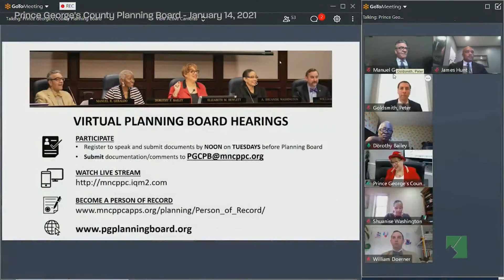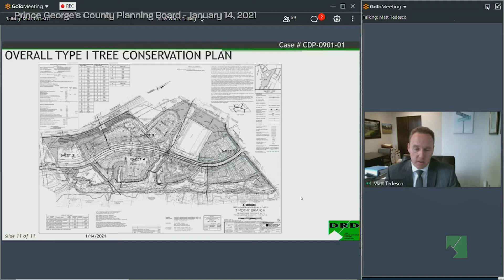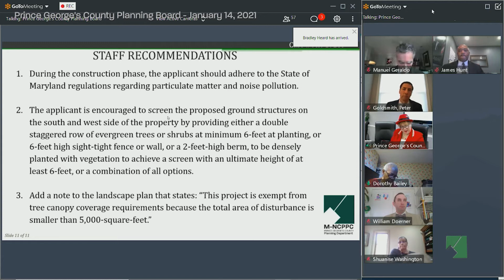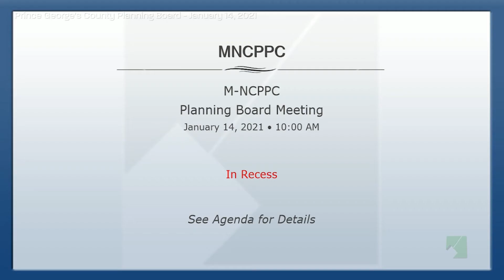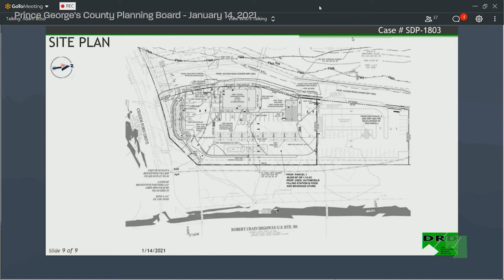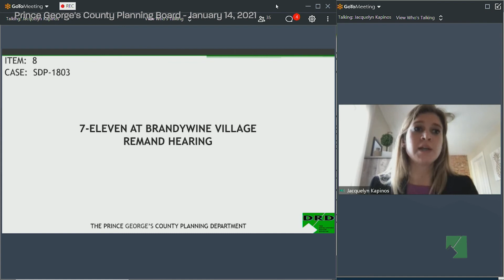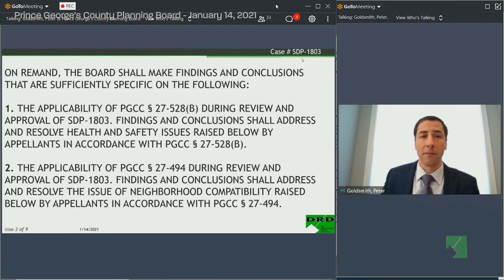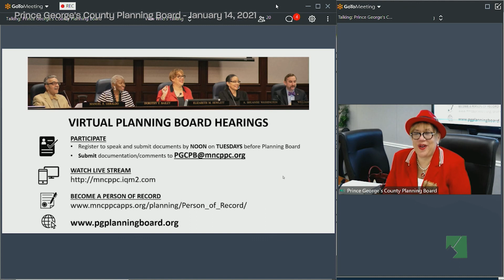M-NCPPC Planning Board Meeting - Janurary 14, 2021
4th Floor Boardroom and Virtual Call-in, CAB
January 14, 2021
10:00 AM